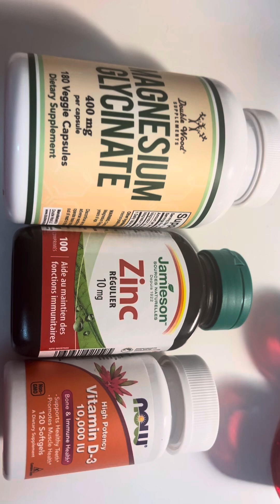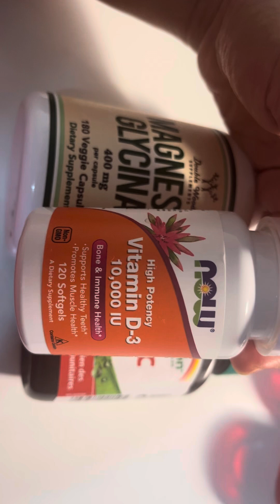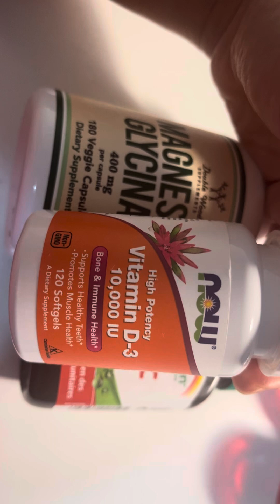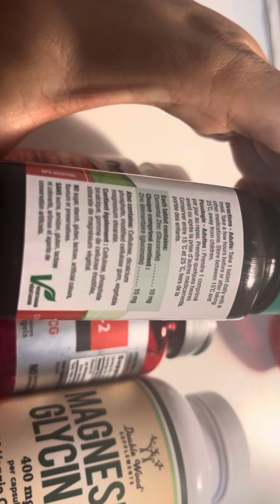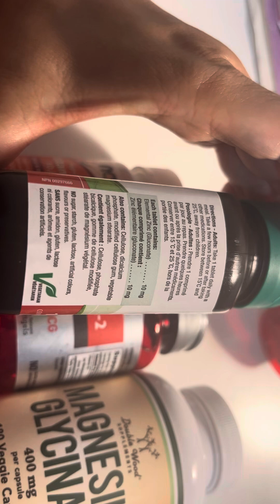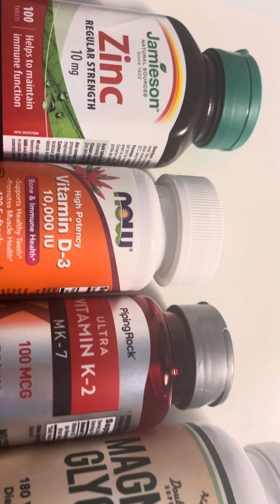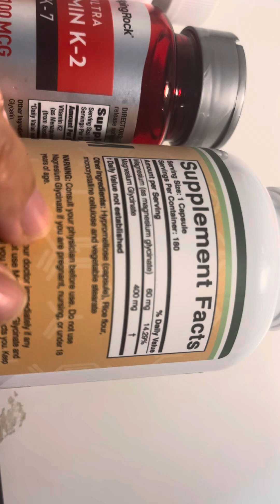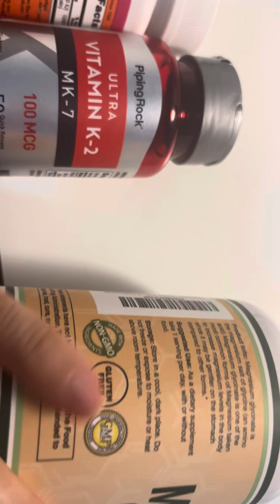成年人每日基本营养补充推荐（补钙、抗炎、提高免疫力）Joymay加乐美出国老家梅子20240720